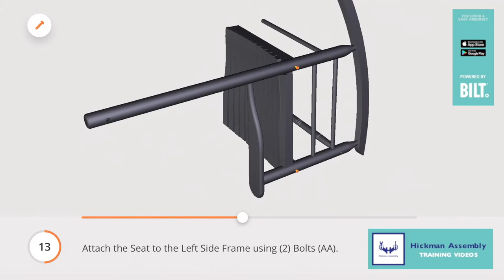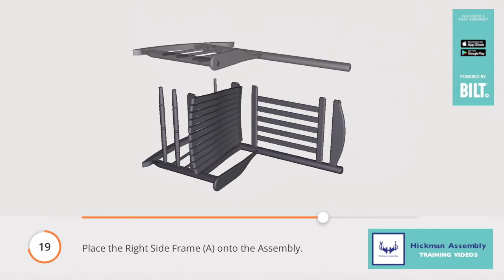Hickman Assembly | Hampton Bay - Wood Rocking Chair